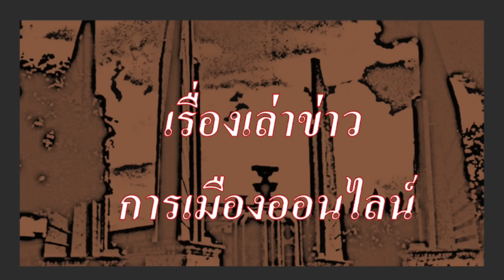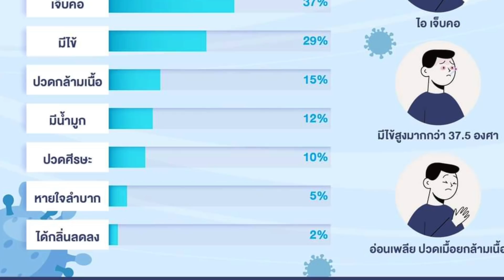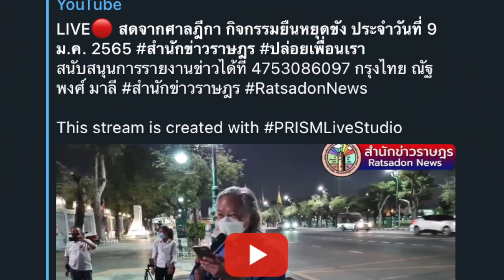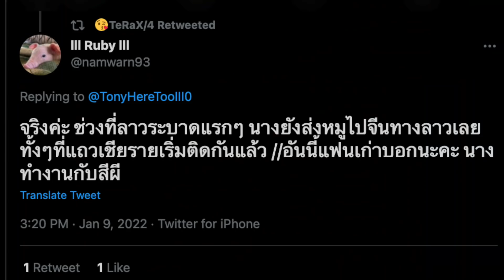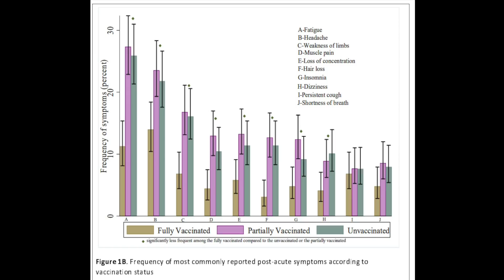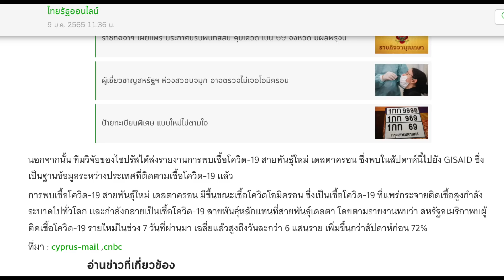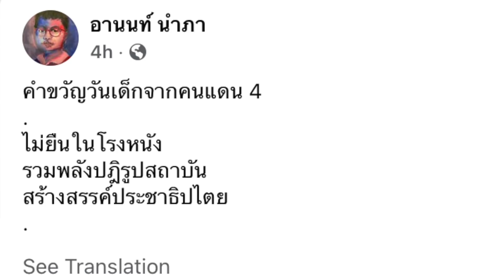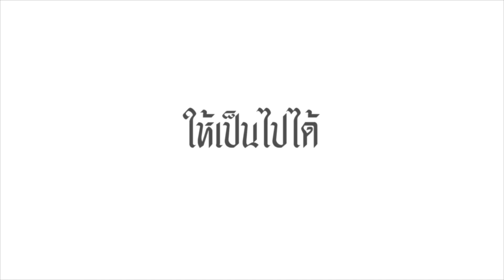ข่าวรับอรุณ 10-01 : คนไทยอ่วม ปีใหม่ มาเจอทั้งโอมิครอน เจอทั้งสินค้าขึ้นราคา หมู ไข่ไก่ และอื่นๆ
ช่องสำรองของ ช่องข่าวที่ถูกบล็อกไม่ให้เข้าถึงในประเทศไทย ขอเสนอ

- ข้อมูล ข่าวสาร โควิด รอบโลก
- สถานการณ์โควิดประจำวัน สถานการณ์ยังน่าเป็นห่วง
- ข้อมูล ข่าวสารต่างๆ และ สถานการณ์ต่างๆ ประจำวัน  รวมถึง ข่าวสาร การเคลื่อนไหวของประชาชน
- กวีการเมืองประจำวัน  เว้น
- ข่าวตปท.ที่น่าสนใจ (การเยือนพม่าของฮุนเซน) และข่าวสั้นประจำวัน ต่างๆ (ทิดมหาสมปอง, ทิดมหาไพรวัลย์)
- ข่าวเด่นวันนี้  มีเรื่องราวของ  สถานการณ์โอมิครอน ล่าสุด รอบโลก
- เรื่องราวของ ภาวะเศรษฐกิจ จากหมูขึ้นราคา ถึง ไข่ไก่ขึ้นราคา
-  เรื่องราวของ สถานการณ์การแพร่ระบาด ของโอมิครอน ทำให้ตัวเลขผู้ติดเชื้อ ใหม่ พุ่งทะยาน อีกครั้ง ใกล้หมื่น อีกรอบ ส่งผลให้คนแห่กันไปฉีดวัคซีน แน่น สถานีกลางบางซื่อ
- เรื่องราวของ สายพันธุ์ใหม่ ลูกผสม เดลต้า กับ โอมิครอน ชื่อว่า เดลตาครอน
เรื่องราวของ ชีวิตคนไทยกลางกรุง อาศัยอยู่ในตึกร้าง เป็นชุมชนกว่า 140 ครอบครัว

1. ) คนไทยใน ต่างประเทศ สนับสนุน ที่นี่

2.) คนไทยใน ประเทศไทย สนับสนุน ที่นี่

1.เมื่อคลิกเข้า youtube แล้ว บรรทัดบนสุด ด้านขวาสุด ติดกับแว่นขยาย จะมีวงกลมเล็กๆ ข้างในวงกลมมีรูป ให้คลิกที่วงกลมนี้
2.คลิกที่ ตั้งค่า , ทั่วไป ,สถานที่ตั้ง แล้วคลิกเลือกประเทศ เช่น ประเทศอังกฤษ หรือประเทศอื่น ก็ได้ จบ

1.) การจัดทำ ข้อความและภาพวีดีโอ ทั้งหมดในเรื่องนี้ ได้รับการรับรองและคุ้มครอง เสรีภาพ และสิทธิในการดำเนินการ ซึ่งเป็นไปตามมาตรฐานชุมชนของยูทูป และ ขอยืนยันว่า การจัดทำ วีดีโอนี้ ถูกต้องตามกฎหมายของประเทศต้นทาง ซึ่งเป็นสถานที่ ที่ผู้จัดทำวีดีโอ (แอดมิน) ได้ upload video นี้ ทุกประการ

2) ใครต้องการฟัง ในสไตล์กระฉับ กระเฉง แอดมินแนะนำให้ปรับ ความเร็ว เป็น 1.25 นะครับ ขอบคุณมากครับ